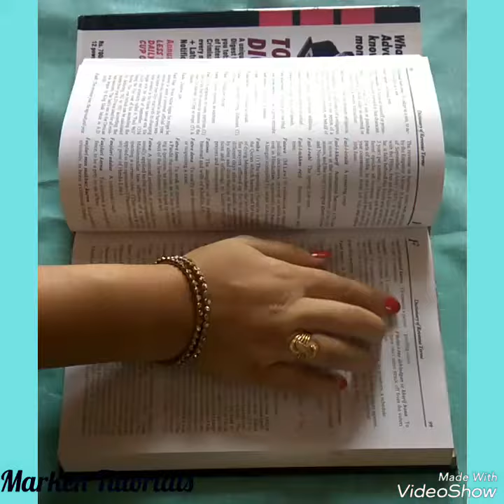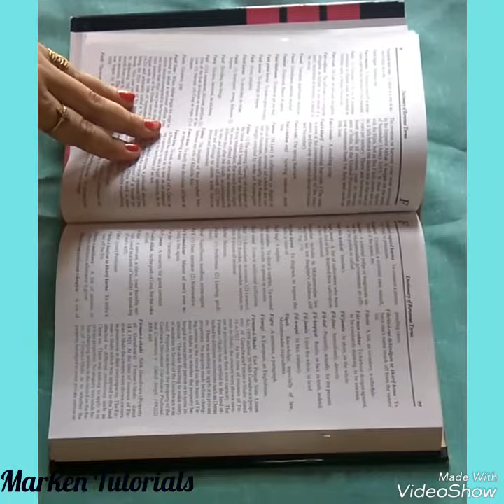DIY- Bobby Pins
Simplest and easy daily useful tricks using Bobby Pins.